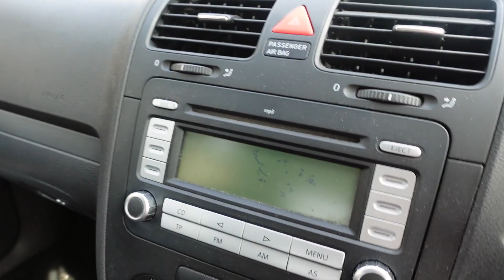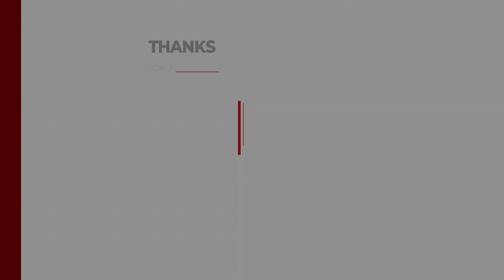My car passed its MOT / Ellie's Roses / A Lovely Day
Spirit Psychic.& Crystal Healing SHOP